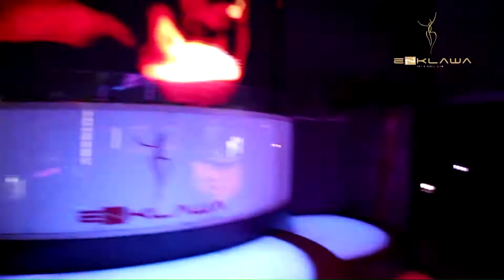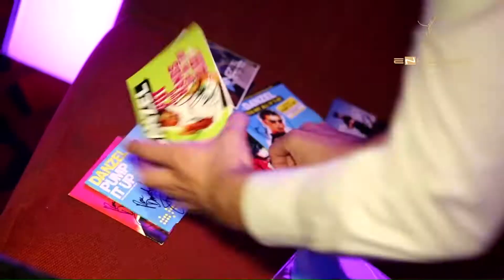:: PUMP IT UP with DANZEL :: 20.08.2013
Działo się, działo. Naszym gościem był DANZEL - belgijski piosenkarz, który zaśpiewał m.in.swój wielki hit "Pump It Up". Piątkowej nocy odbyła się premiera teledysku do najnowszej wersji tej piosenki. Dla tych, którzy mieli ochotę bawić się z nami do końca, niespodzianką była również piosenka Swedish House Mafia "Don't you worry child", w wykonaniu naszego gościa. Tego wieczoru towarzyszyło nam BOTTEGA GOLD - musujące wino prosecco zarezerwowane tylko na specjalne okazje. Nasza wszędobylska ENKLAWA TV krążyła między Wami i zarejestrowała wiele ciekawych momentów.  Take a look  :)